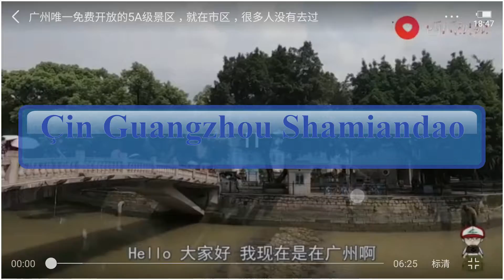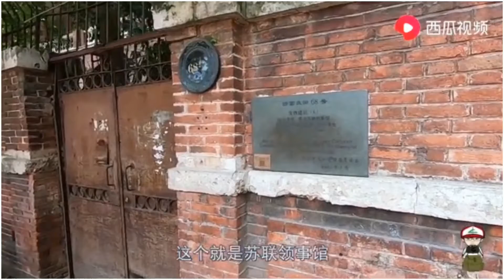Çin Guangzhou Shamiandao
Çinin Guanzhou Şehrinden Kareler